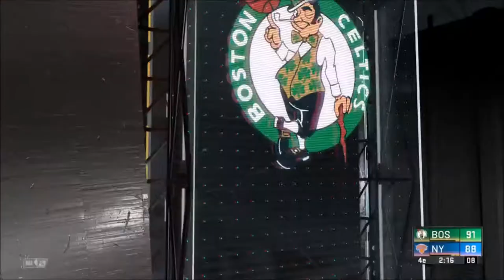[FR/Live] NBA 2k20 carrière objectif playoff épisode 4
Voici le quatrième épisode du live sur le jeu NBA 2K20 .